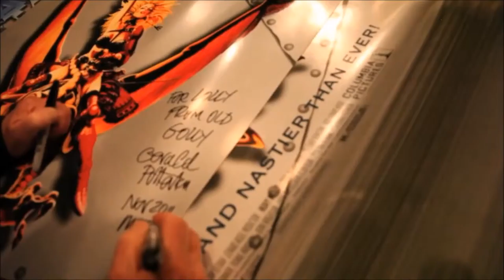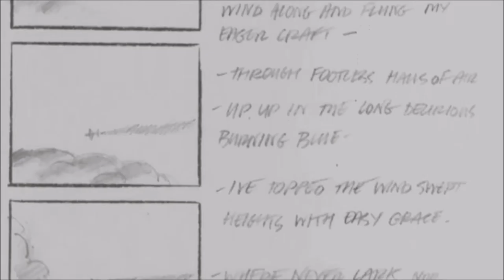The Flying Animator - movie on director Gerald Potterton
Animator maverick Gerald Potterton director of Heavy Metal and director of Buster Keaton's final film here in moving images.